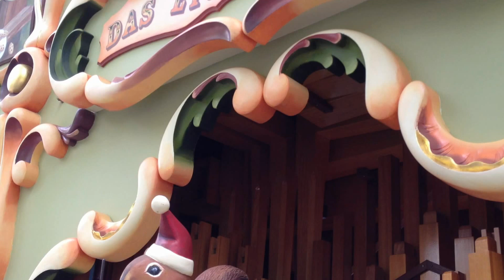64 Elbert Pluer street organ "das Eichhörnchen" plays "The Blue Bells of Scotland"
COAA Band Organ Rally at Knoebels, 2012, Elysburg, PA - hosted by Mark Chester.

64 Elbert Pluer street organ "das Eichhörnchen" plays The Blue Bells of Scotland'. The organ is owned and presented by Kevin and Linda Sheehan, Sebago, Maine.